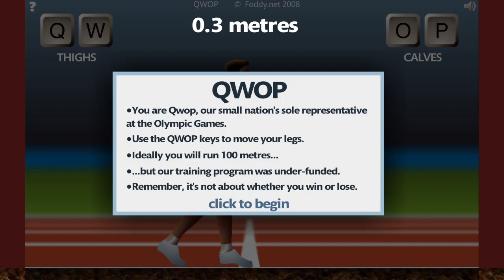QWOP | Gameplay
Status: Complete

Funmeter: ██▒▒▒▒▒▒▒▒ 【20%】